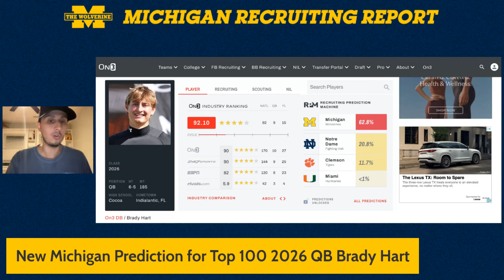New Michigan prediction for Top 100 2026 QB Brady Hart!!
The Wolverine's EJ Holland breaks down a new prediction in for Michigan to land Top 100 2026 quarterback Brady Hart.